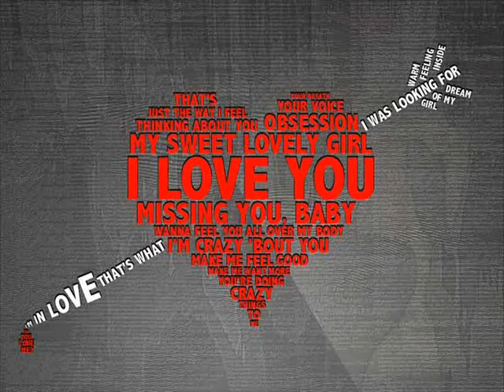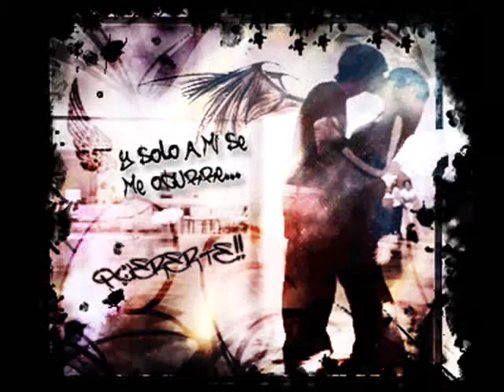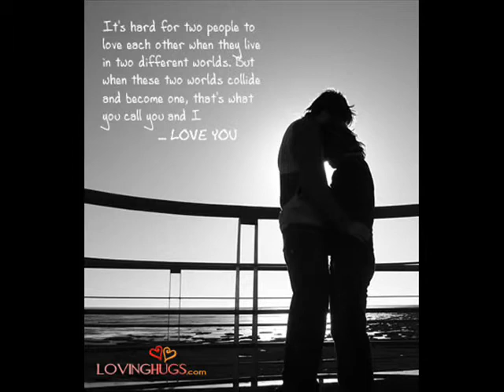Happy End by Stefan R.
Happy End